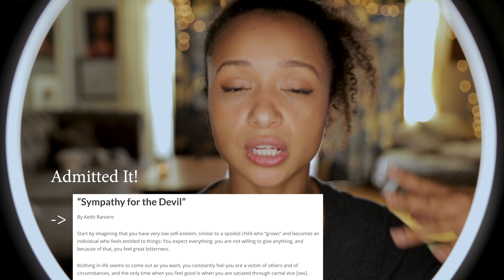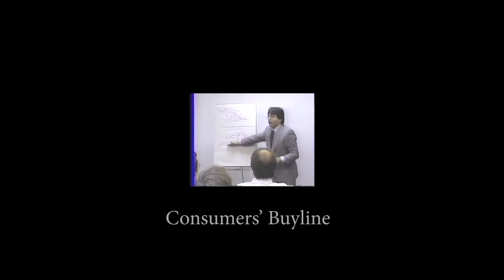NXIVM - The Most Insufferable Hollywood Sex Cult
Hello, YouTube! There's so much talk about NXIVM, the Hollywood sex cult that branded its famous members, but how does it stack up against other cults? This is the first of many in the "Rate My Cult" series. If you have a cult you'd like me to rate, let me know!

If you suspect you're in a cult, check out these page that might help

If you legit want some self-help, here's a link to the teachings of Marcus Aurelius, the undisputed self-help GOAT,